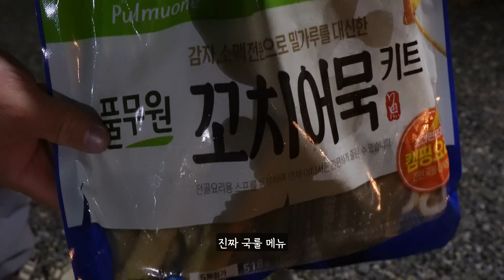아주 불편한 사이 처형의 남친을 초대했다ㅣ예랑이의 첫캠핑 문경미산가족 오토캠핑장ㅣ헬리녹스 브이타프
*영상설정에서 4k(2160p)로 설정 후 시청 하시면 좋아요.

캠핑일자 : 24년 10월 26일(토) ~ 27일(일)

안녕하세요. 플랜캠퍼 입니다.
오늘은 아주아주 어색하고 불편한,
처형의 남자친구(미래의 형님)와 함께 캠핑을 다녀왔습니다.
한치 앞도 알 수 없는 우리의 사랑 ㅋㅋㅋ

캠핑을 처음가신다고 하여,
이것저것 준비해봤는데
즐거우셨겠죠?ㅎㅎ

이번주가 단풍은 더욱 예쁠것 같습니다.
난방 잘 준비하셔서
좋은 시즌 즐거운 캠핑 다녀오시길 바래요

첫캠핑 던져.

캠핑장정보
문경 미산가족오토 캠핑장
 ㄴ두가족 사이트 D13
      ㄴ가장 안쪽 사이트로 공용시설이 먼 편이나 프라이빗 합니다.
 ㄴ캠핑장 규모가 큰편이고, 예약이 수월한 편
 ㄴ바로 앞 물이 아주 깨끗해서 물멍하는 맛이 있음
 ㄴB 사이트는 은행나무가 많고 공용시설과 계곡이 가깝지만 사이트 간격이 좁은 편
 ㄴ도로 소음 심한편(제가 무딘 편인데도 신경이 쓰이긴 했습니다)
 ㄴ제2캠핑장이 더욱 독립된 느낌
 ㄴ단풍캠, 독립캠 하시기에는 괜찮으실 듯 합니다.